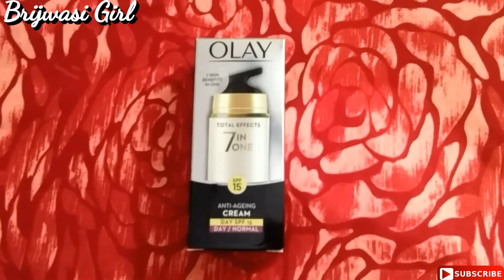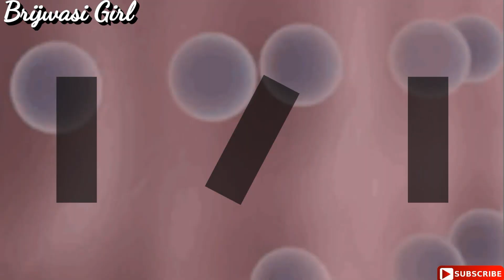झुर्रियों से छुटकारा पाएँ | olay total effects 7 in 1 day cream normal | Skin care | Brijwasi Girl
Hello friends,